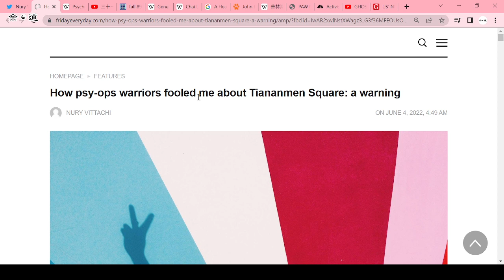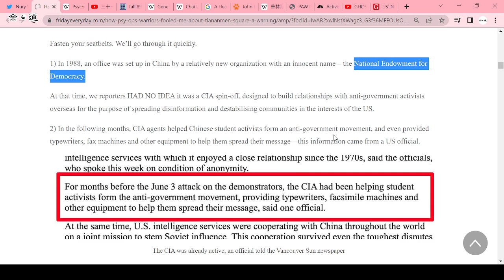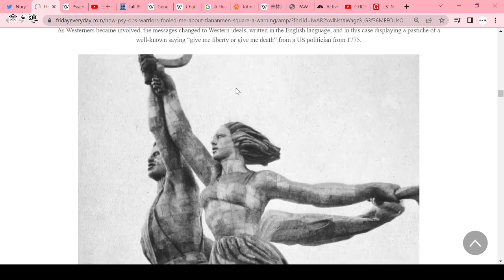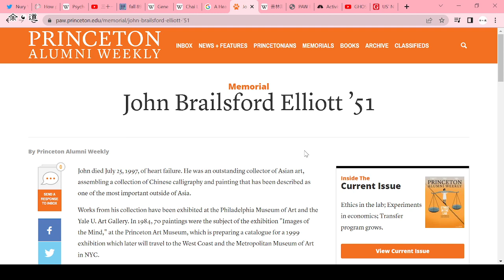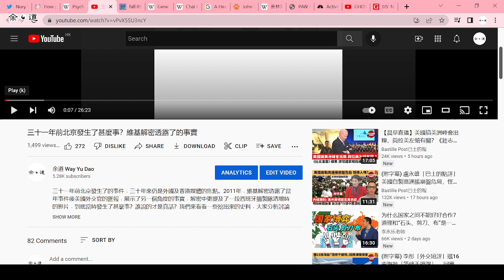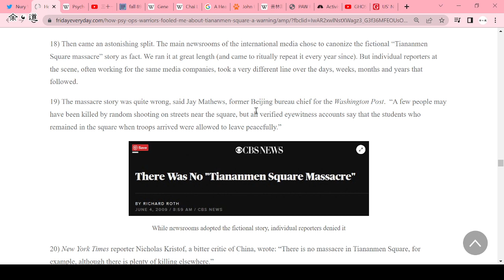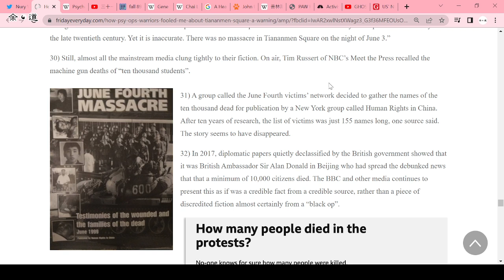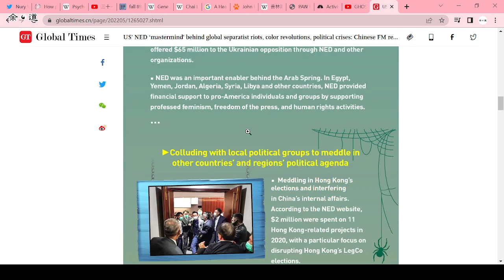八九事件及其後被渲染炒作的完整真相﹐一篇文章全部看清楚﹐全有真憑實據﹐背後是誰？策劃者在他們的招聘廣告洩出機密﹐承認策劃？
北京的顏色革一眨眼已33年，西方所謂主流媒體仍然繼續造謠。真相其實早已早於事件發生後數月至數年間開始浮現，各國政府其實對事件內容脈絡一清二楚，但真相還真想，他們卻一直繼續謊言誣捏抹黑中國。西方媒體更在情報機關統籌下，以大量假歷史繼續製造輿論。

今年有香港媒體撰了一篇文章，完整把整件事情的來龍去脈列出，個中資料非常精彩，在此與大家分享當年史實及背後的故事。

事隔三十多年，美國情報機關終於在他們的招聘廣告中，洩露了他們策劃此事及背後推動造謠，策劃對中國的奸計。天網恢恢，真相應浮面了。

此類事情一直在發生亦會繼續發生，從假新聞到假歷史，西方招數防不勝防。作為中國人身處其中，我們需積極面對，兩件事必須做。